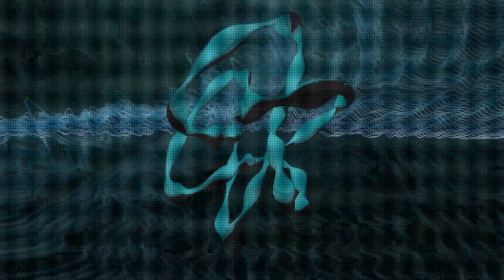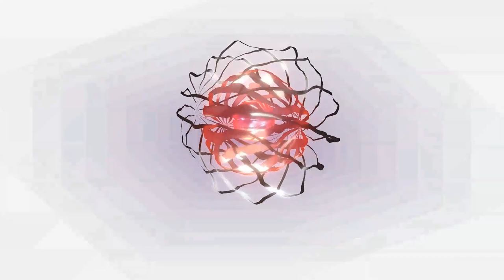Stock Aitken Waterman Mega-Mix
Stock Aitken Waterman (abbreviated as SAW) are an English song writing and record production trio consisting of Mike Stock, Matt Aitken, and Pete Waterman. The trio had great success from the mid-1980s through to the early 1990s. SAW is considered one of the most successful song writing and producing partnerships of all time, scoring more than 100 UK top-40 hits, selling over 150 million records and earning an estimated £60 million (about $104 million).  Here is a random selection of tunes to come out of the famous 'Hit Factory'.  Visuals created using Plane9.